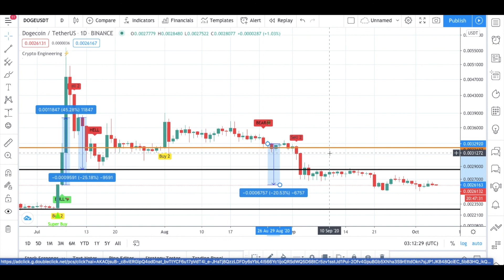OH NO! WHAT'S HAPPENING WITH DOGECOIN? Dogecoin Technical Analysis & Doge Price Prediction -DOGEUSDT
How to trade Dogecoin? Dogecoin Technical Analysis & Doge Price Prediction

Dogecoin began as a joke started by Australian marketer and software developer Jackson Palmer. On November 27th of 2013, he had two tabs open side-by-side on his computer screen. One was CoinMarketCap and the other was a news article about the best meme of 2013, Doge.

For those unfamiliar, the original Doge meme features an image of a Japanese Shiba Inu dog named Kabosu (and there are of course variations of these memes which feature different Shiba Inu dogs). Doge memes often contain broken English in comic sans text.

When switching between the two tabs, Palmer had the funny idea of putting the two elements together and sent out a spontaneous tweet about a hot new cryptocurrency called Dogecoin. Palmer, who is also an avid purchaser of website domains, purchased dogecoin.com which featured the Doge meme superimposed on a gold coin.

Shortly afterwards, an IBM developer from Portland, Oregon named Billy Markus reached out to Palmer via Twitter asking him if he would be willing to create an actual Dogecoin cryptocurrency. By December 6th, 2013, Dogecoin was officially launched and available for virtually anyone to mine.